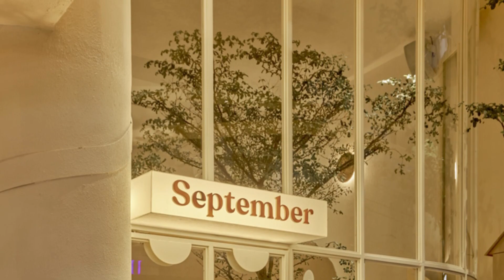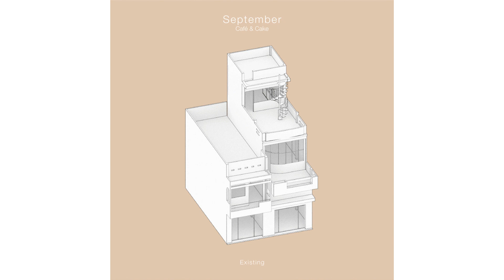"Bird's Nest Oasis: The Story of September Café's Design"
September is the cafe brand that Red5 has accompanied from the first coffee shop. At the next coffee shop, we bring the story of "The Wind and the Nest" to continue the story "Autumn and Fall Leaves" from the previous store.

With the current status of two adjacent houses, off-floor dams connected, we want to create a nest with many nooks and crannies throughout the two houses. With the advantage of width and height, the façade repeats the bird's nest's image with a different perspective and uses many surrounding steel systems.

The circles hanging in the façade will move as the wind blows like a symbolic image of birds on a branch. To create the familiar and characteristic feeling of September, we use gentle neutral tones such as white, beige, rose-orange, natural wood colors.

Besides, the circular image and the curve reminded through the glass holes of the entrance, stairs, on the wall or even just the tiny details on the furniture, the wind's image is led by curves in space, through the ceiling, walls, and floor, creating a light feeling like a breeze spreading into each corner.

If the rooftop is an aerial garden, the lamp section is like a branch supporting the nest, and this is also the highlight of the space for those who love to check in and is the smoking area. The entire furniture and space had inspired by bird's nests, curves, branches, birds on branches or simply a tiny dot circle, all creating a bird's nest in the heart of the city.

Area: 260 m²
Year: 2020
Photographs: Phú Đào
Manufacturers:  Jati Mosaic, Zero Furniture
Client: September Saigon
Design Team: Lại Chính Trực, Nguyễn Vịnh Nhi, Trần Thị Kim Duyên, Phạm Hoàng Duy Nhân
Partner: Nhật Phương
Concept: Lại Chính Trực
Country: Vietnam